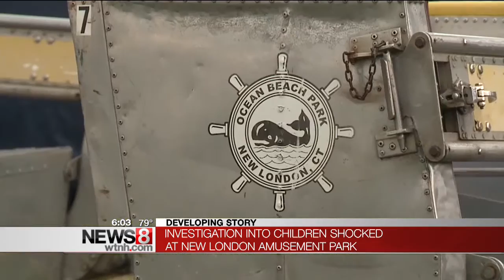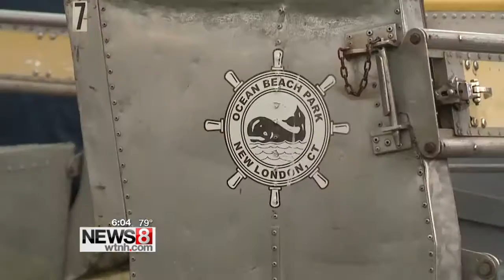Investigation begins after 6 children shocked on amusement park ride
Good Morning Connecticut at 6 AM